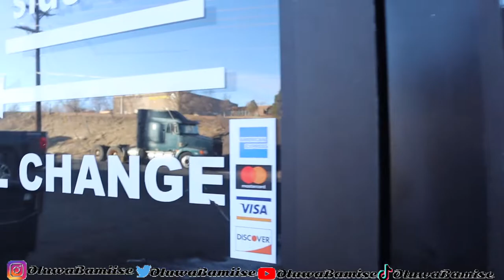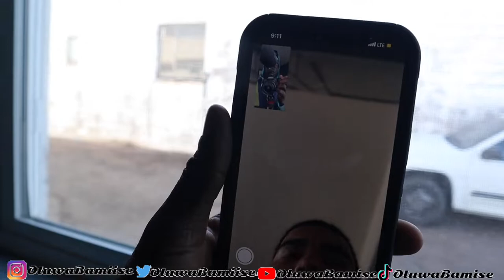5% CHARCOAL TINT ON MY DAYTONA CHARGER!! Pitch dark 😈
In this video, I took my daytona charger to the tint shop for 5% charcoal tint*

Tinted shop name: AUTO GLASS & WINDOW TINTING
Address: 3605 E platte avenue, Colorado Springs Colorado, 80909
Mention (Oluwa the YouTuber sent you)